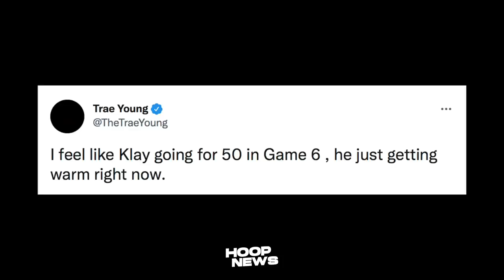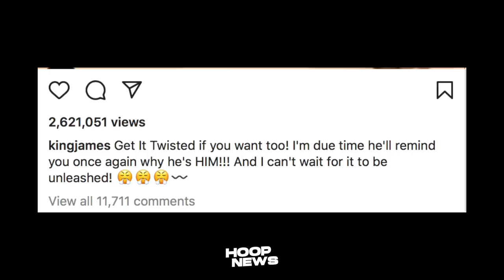Warriors Secret Weapon Gamitin Nila Bukas? LeBron Pinag-Tanggol Si AD! Hawks Trade Kay Gobert?